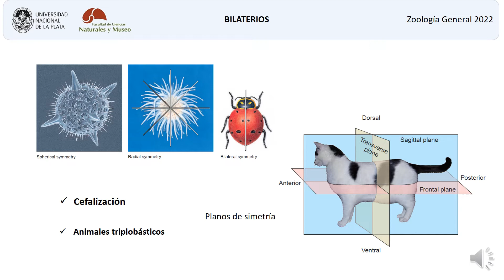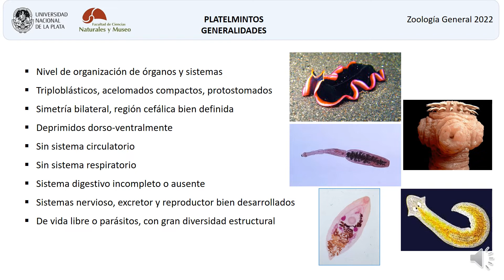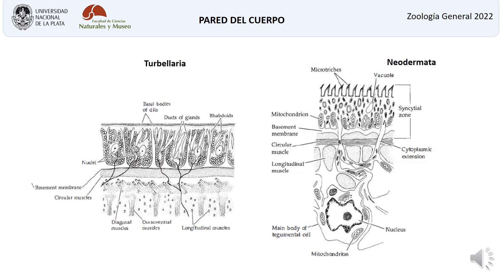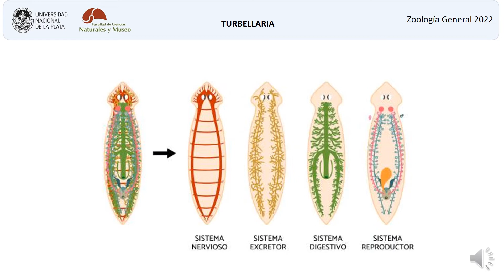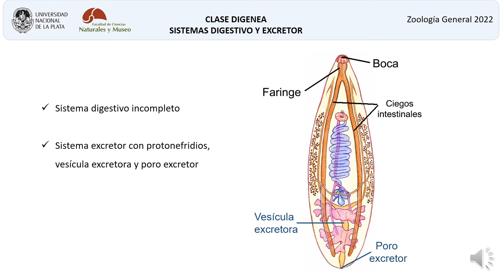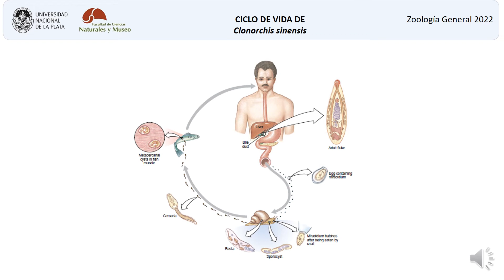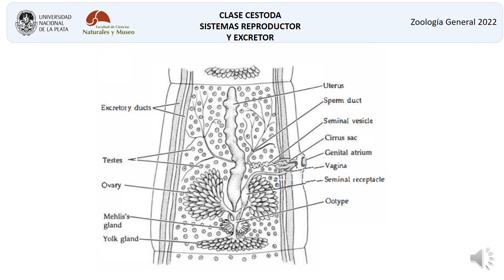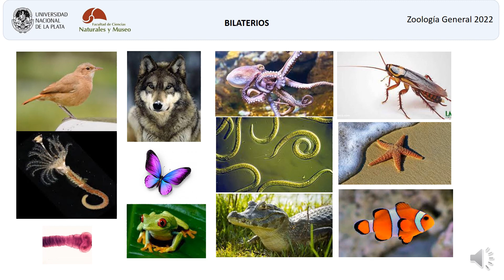Bilateria Platyzoa 2022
Teórico para la Cátedra de Zoología General FCNyM/UNLP. Dra. Miriam Perez